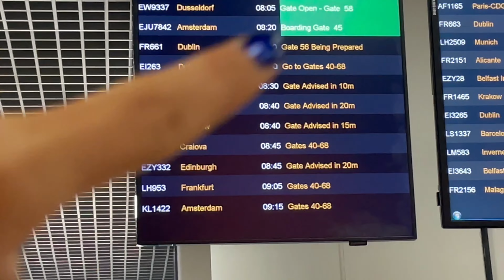COME WITH ME TO PERFORM MY NEW SINGLE ON CBBC SATURDAY MASH UP!🎸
Come with me to perform 'Beautiful To Me' on CBBC Saturday Mash Up in Glasgow! I grew up watching this show, so it really was a full-circle moment to be on it...this is just the beginning ;)

all socials: @bellekumblerose